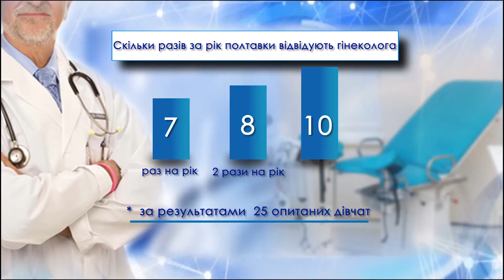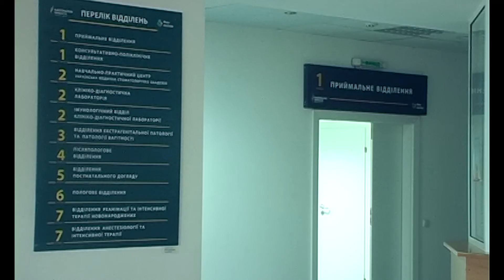Полтавки не соромляться візитів до гінеколога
Два в одному - лікар і друг. У сучасному світі кожна жінка повинна мати кваліфікованого гінеколога, який би зміг зробити огляд і вислухати свого пацієнта. Профілактичний огляд має стати невід’ємною складовою життя  жінки. До Дня гінеколога, дізнаємось як полтавки ставляться до свого жіночого здоров’я